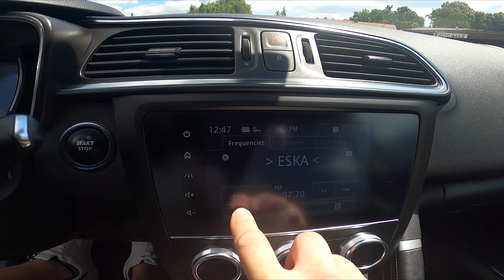How to Assign Radio Station to Favourite Presets in Renault Kadjar ( 2015 – now )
Find out more info about Renault Kadjar ( 2015 – now ) :
Would You like to know how to Assign the Radio Station to the Button in the Renault Kadjar? Thanks to this function, You can save radio stations under presets so You can select them quickly. Follow the video above to learn how to manage the Renault Kadjar!

How to Assign Radio Station? How to Manage Radio? How to Save Radio Presets?

Years of Production:

2015 - now

Series:

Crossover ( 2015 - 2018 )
Crossover Facelifting ( 2018 - now )